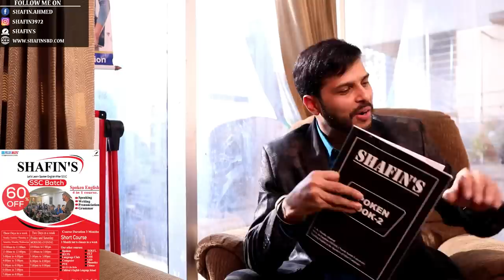IELTS Speaking Cue Card (Travelling) || SHAFIN'S || SHAFIN'S Book